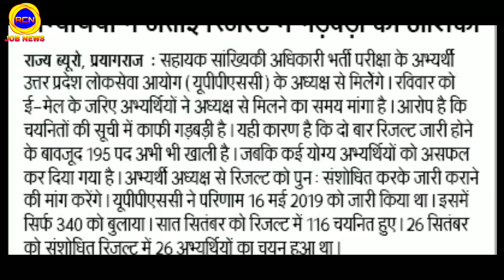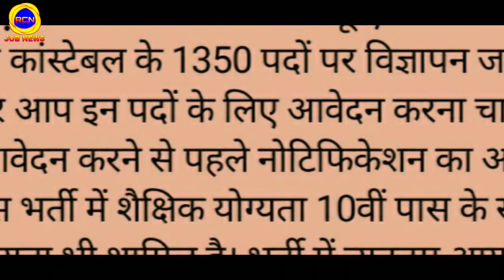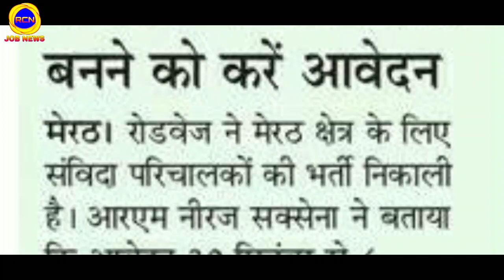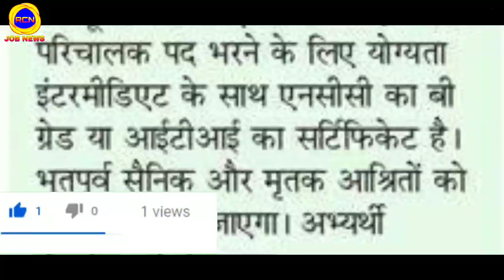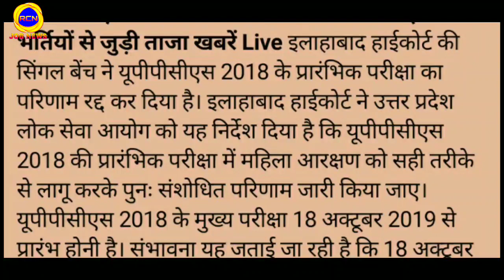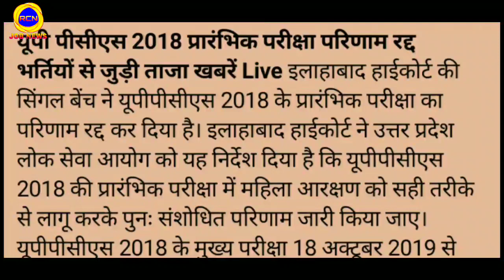UP PCS 2018 preliminary exam canceled, UPP 49568 Exam 2018 Result Date, Shikshak Bharti update 2019